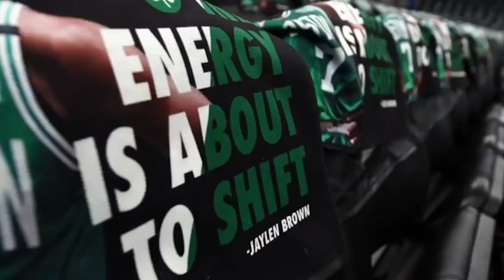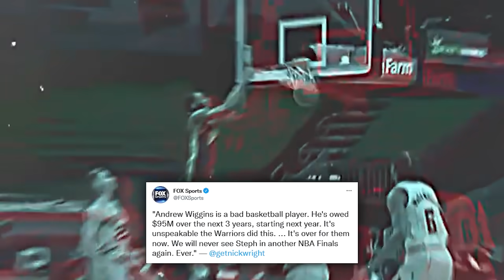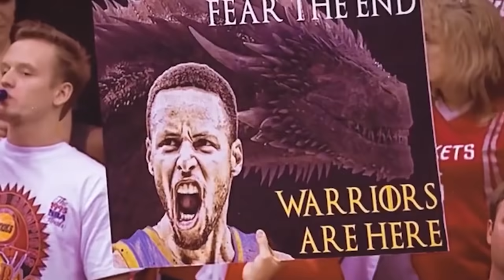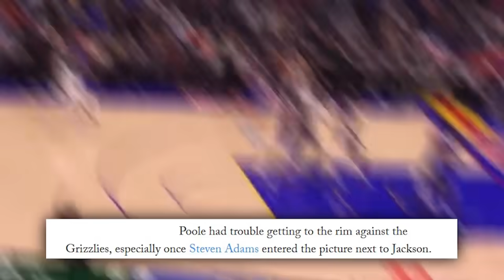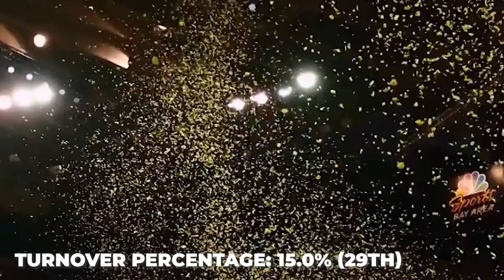THE NBA FINALS IS GOING TO GET UGLY